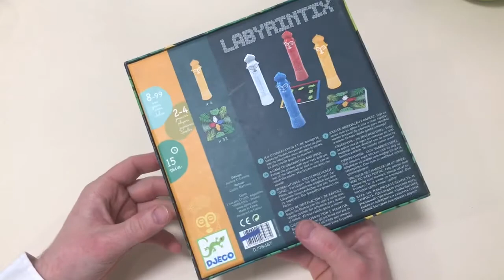DJ08487 Гра настільна Лабіринт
Хто хоче першим вибратися з лабіринту? Настільна гра Лабіринт від бренду DJECO дозволить провести час весело і розвинути логічне мислення.

У наборі є картки і різнокольорові тотеми. За допомогою них і дотримуючись правил гри, необхідно першим вибратися з лабіринту.

У наборі:

6 великих тотемів і 3 маленьких;
30 карток із завданнями;
правила гри.
Набір розрахований на 2 гравця. Ця гра на логіку допоможе весело провести час з сім'єю або друзями, а також сприятиме розвитку пам'яті та уважності.

Всі деталі виготовлені з якісної пластмаси і картону. Ідеально підійде для допитливих хлопчиків та дівчаток від 8-ми років.